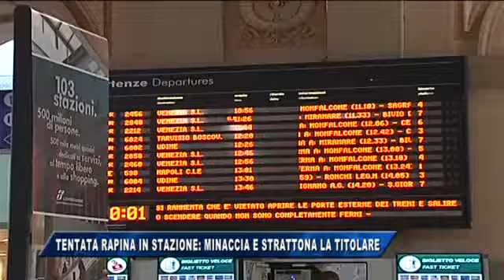31/03/2017 - TENTATA RAPINA IN STAZIONE: MINACCIA E STRATTONE LA TITOLARE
IL NOTIZIARIO (venerdì 31 marzo 2017) - Tenta rapina in stazione: poi viene bloccato da un carabiniere fuori servizio.